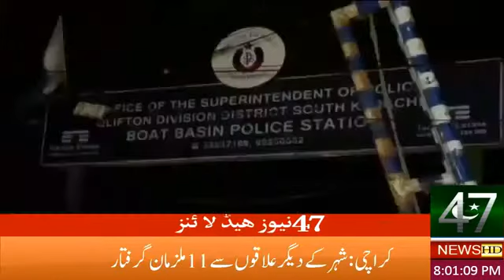47 News Headlines 26-08-17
47 News Headlines 26-08-17